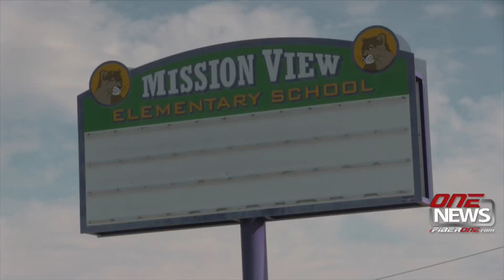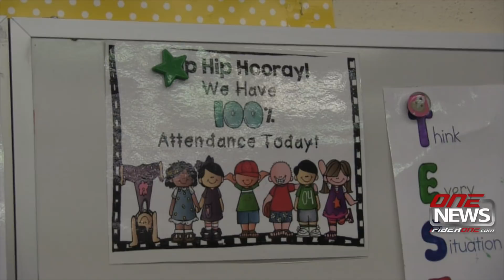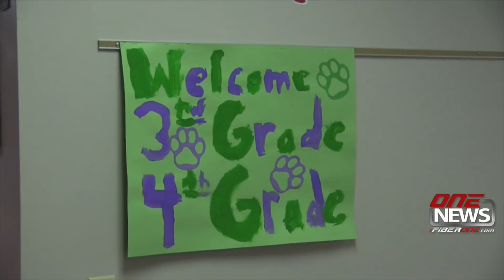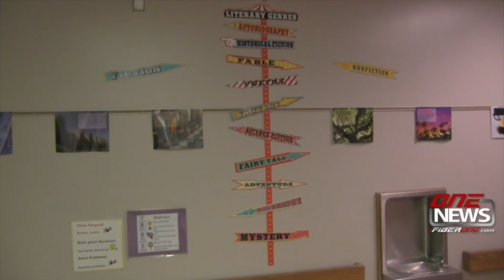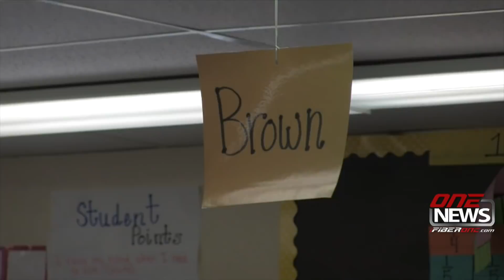Back To School @ Mission View